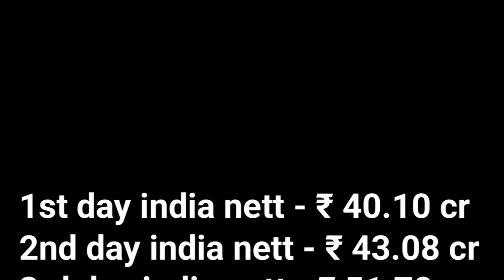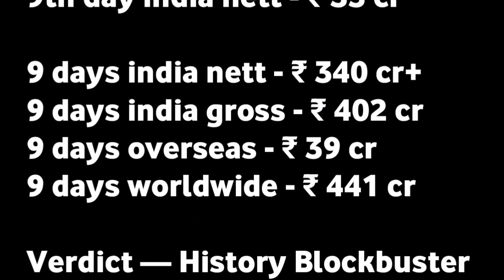Finally Sunny Paji Sir Ne Mega Blockbuster Record Bana Liya | Gadar 2 Collection